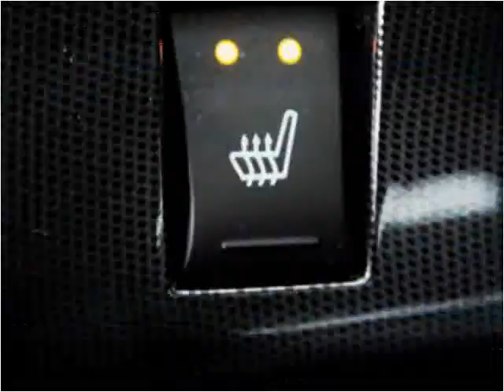2010 Dodge Challenger Used Cars Miami Gardens FL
This 2010 Dodge Challenger is available from Car Club USA.